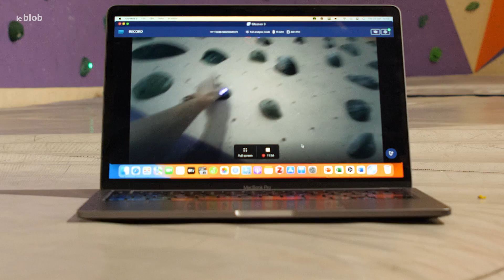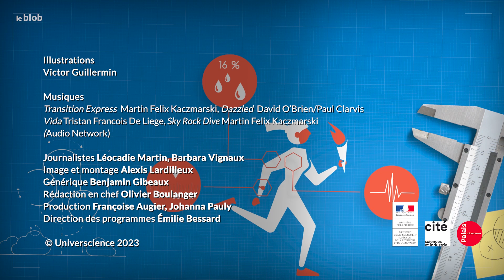Escalade : prévisualiser la voie pour mieux grimper | la science des champions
Sélectionné en équipe nationale d’escalade dès l’âge de 14 ans, le jeune champion havrais Victor Guillermin observe un mur d’escalade high-tech bardé de capteurs. Moment crucial, avant la grimpe d’une nouvelle voie : la prévisualisation. Qu’est-ce que cette étape préalable apporte aux performances ? Comment Victor grimpe-t-il en l’absence de prévisualisation ? Et qu’est-ce que cela pourrait changer à sa routine d’entraînements ? Une équipe scientifique cherche à répondre à ces questions en vue des prochains JO.

Journalistes : Léocadie Martin, Barbara Vignaux
Montage : Alexis Lardilleux
Production : Universcience 2023